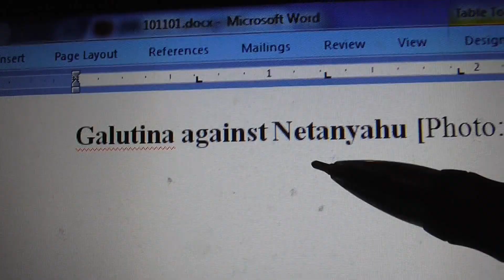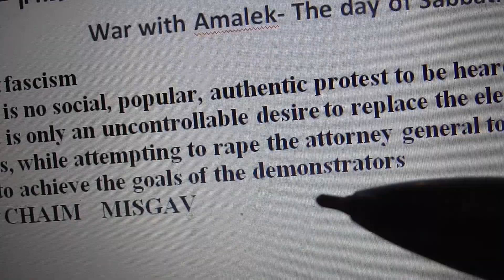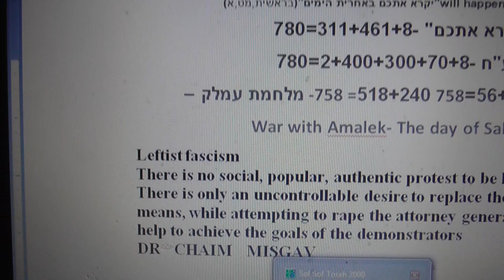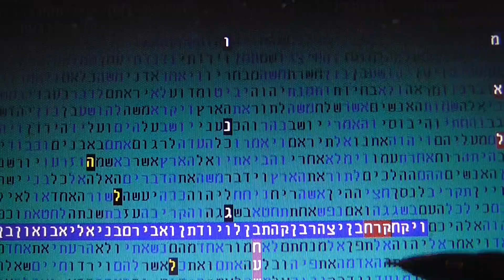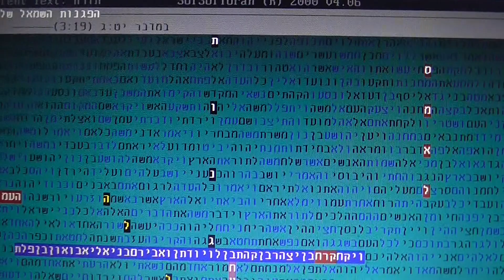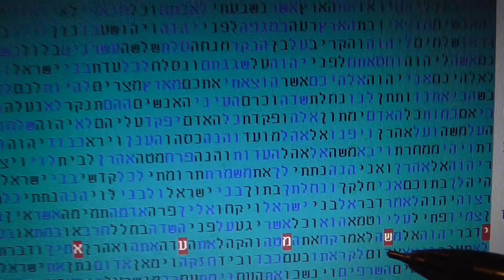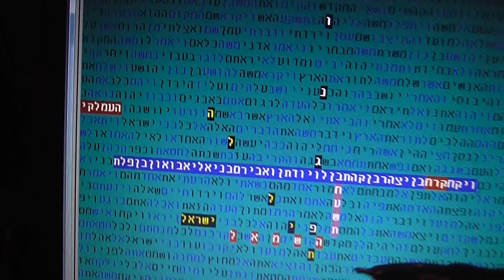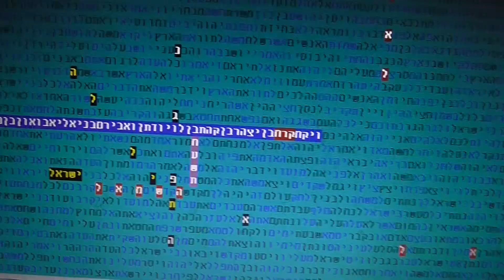The Demonstration of the Left Wing in Israel 5778 in bible code